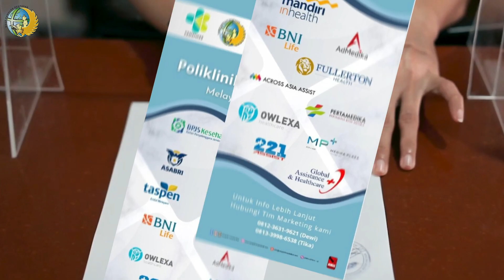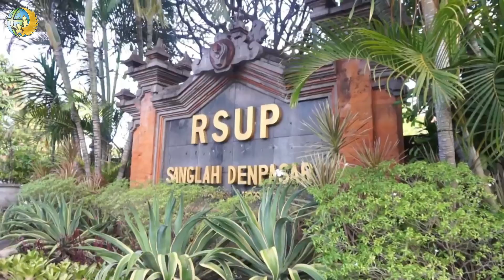Pelayanan Unggulan RSUP Sanglah Denpasar I AESTHETIC CENTRE